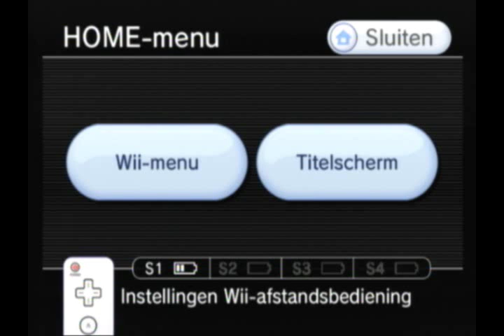Wario Ware Smooth Moves Walkthrough Part 5 - Dancing Cat MADNESS!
Player: Rayque

Hello guys, this is my first walktrough that I made. The game is Wario Ware Smooth Moves, on the Nintendo Wii.
It's a fun game, and I'm going to show all stages (includes mini-game stages).
On this episode, I'm running through the Jimmy T stage.
Remember: prepare for worst singing ever xD